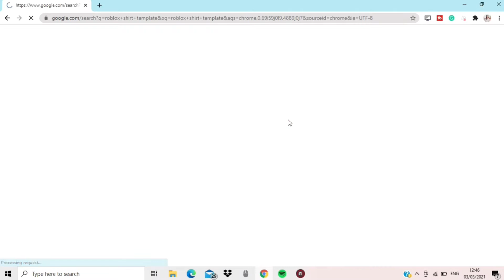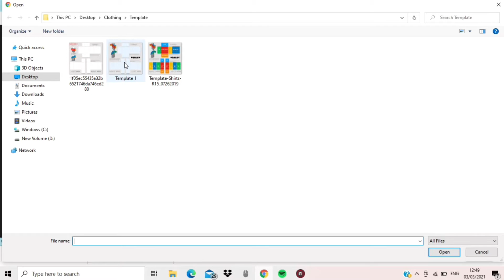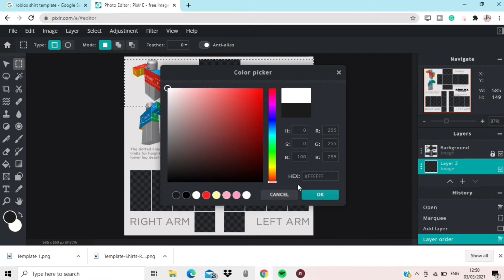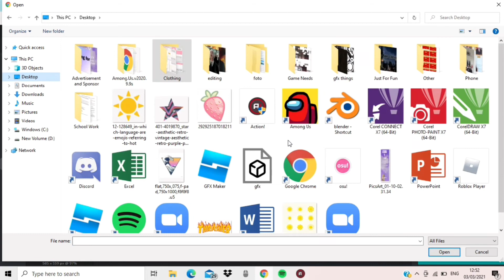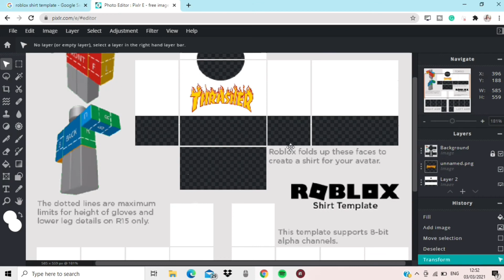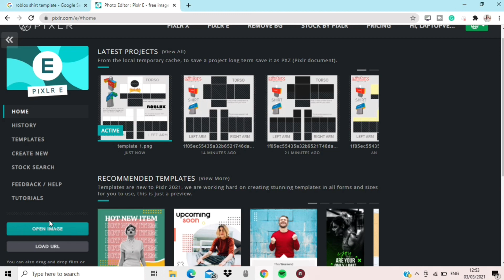How To Make A ROBLOX SHIRT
Today I made a tutorial on how to make / design a shirt in Roblox. A Roblox shirt is part of the clothing you have on your avatar and premium players can make it. It's very easy and beginners can learn from this too.

QnA

Action Mirillis

CapCut

Age?
13

Pronouns?
She/her

Alt text
how to make a shirt on roblox
how to make a roblox shirt on pc
how to make a shirt on roblox pc
how to sell shirts on roblox
how to create shirts on roblox
how to create and sell roblox shirts
how to sell roblox shirts
how to make roblox shirts
how to make roblox pants
how to earn robux
how to get free robux (because if u sell it, u get robux yk)
how to earn free robux